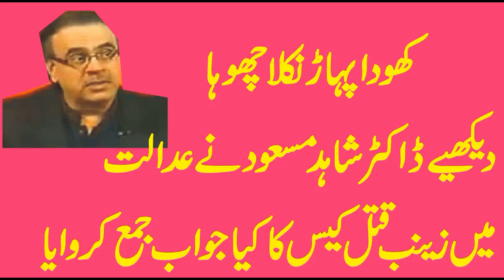dr shahid masood report about zainab murder case in supreme court